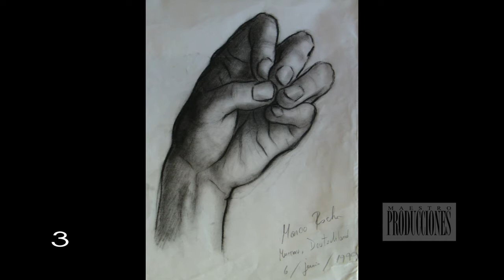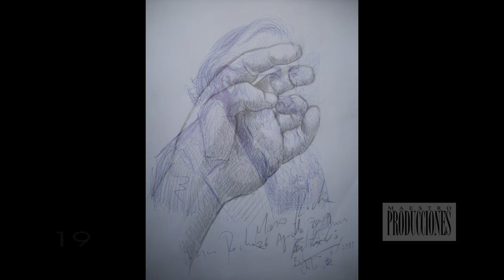Marco Rocha - Pianista - Entre Dos Mundos / Dibujos1/ Maestroproducciones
"El Arte siempre ha sido motivo de inquietudes y odiseas, gracias a estas circunstancias es que me he formado como artista. Soy el producto de mi razón y y mis sentimientos y razono y vivo de acuerdo a los parámetros de lo que mi naturaleza de artista me permite."
                                                                              Marco Rocha

"Entre Dos Mundos  doy mis pasos, el Piano es el canto de mi alma, el Dibujo equilibra mi vida en forma inmediata y la Pintura abre mis alas a lo infinito..."
                                                                             Marco Rocha

Descripcion imágenes numeradas
  1-  Niño Pescador 1(Lápiz carbón sobre papel)    1998
  2-  Niño Pescador 2(Lápìz carbón sobre papel)    1998
  3-  Estudio(lápiz carbón s/ papel)Alemania            1999
  4-  Estudio/ Rembrandt(lápiz sobre papel)             1995
  5-  Enamorados (lápiz sobre papel)                         1995
  6-  Estudio/ Monet  (lápìz sobre papel)                     1995
  7-  Estudio/ Tintoretto(lápiz grafito sobre papel)     2009
  8-  Estudio/Tintoretto(Lápìz grafito sobre papel)     2009
  9-  Renoir (Lápiz carbón sobre papel)                      2011
10-  Renoir (Lápiz carbón sobre papel)                      2011
11-  Estudio(Lápiz carbón sobre papel)                     2009
12-  Boceto (Técnica Mixta sobre papel)  España    2009
13-  Estudio/DÔrsi (Lápiz carbón s/papel) Italia       2009
14-  Estudio (Grafito sobre papel)                               2009
15-  "Paolina"Est.(Lápìz carbón sobre papel) Italia  2009
16-(17)"La Mezzana"/Rosso Est.(carbon s/p) Italia  2009
17-  Estudio (Lápiz carbón sobre papel)                    2009
18-  Brahms (Boceto lapiz pasta sobre papel)         2011
19-  Estudio (Lápiz grafito sobre papel)                     2009
20-  Pissarro(Lápiz carbón sobre papel)                   2011
21-  "Mujer"Est. de una escultura(Carbón s/p)Italia 2011
22-  Monet (Lápiz carbón sobre papel)                       2011
23-  "Caino"Est/Duprè (Tinta )Italia                              2009
24-  "Anciano"Est/Caravaggio(Lápiz pasta s/papel  2000